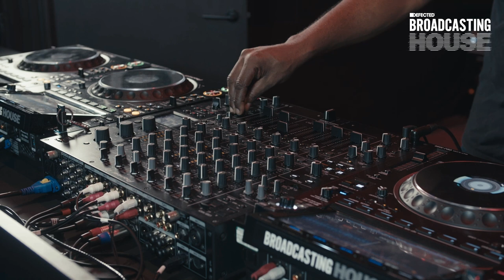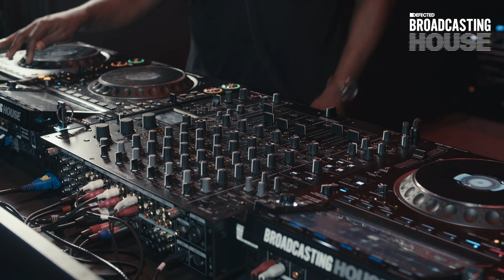DJ Spen - Live from The Basement